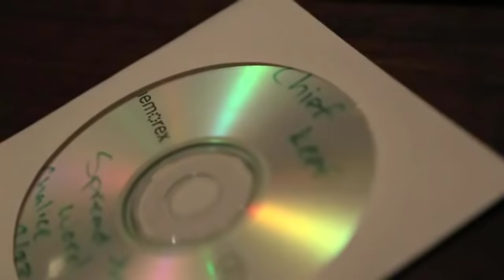Soulja Boy, Chief Keef & Young Chop - In The Lab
NEW VIDEO ! Finally Rich